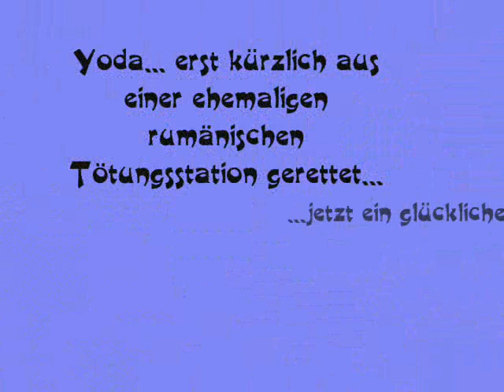Film videos yoda fiene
Film videos yoda fiene.wmv